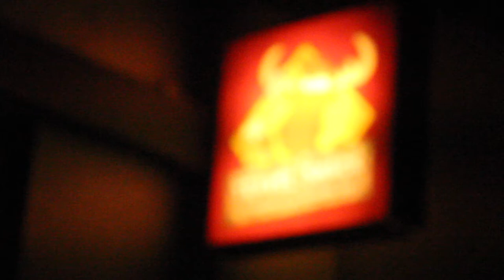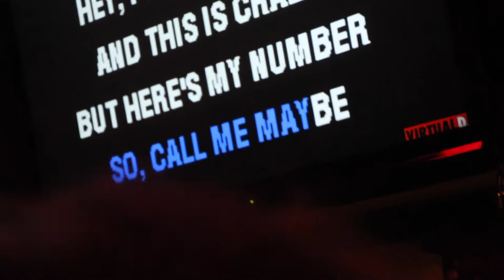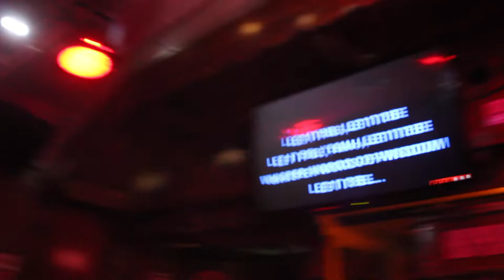Vienna Part 2: Karaoke at Travel Shack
Things get loud and rowdy at Travel Shack as we get into the karaoke room and I'm introduced to the infamous Slap Shot.